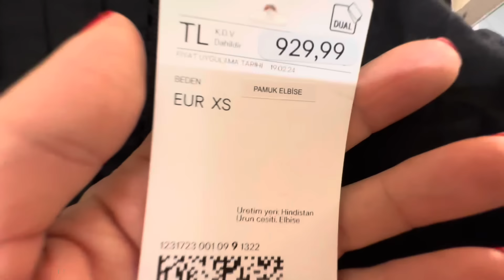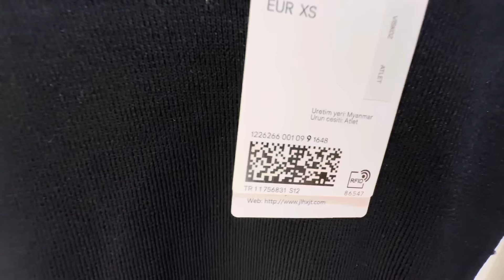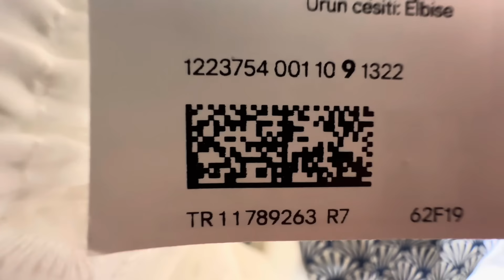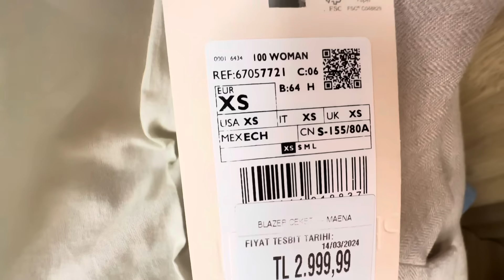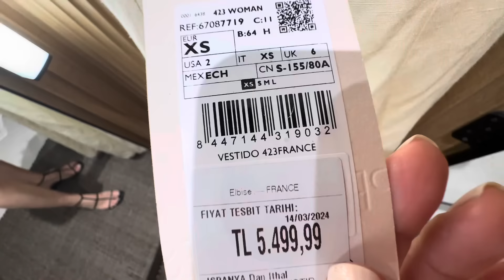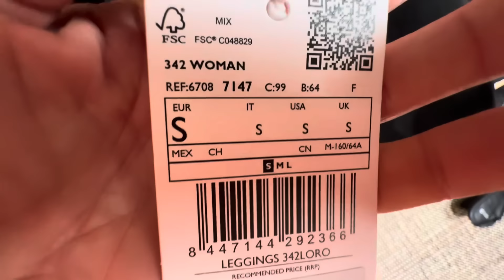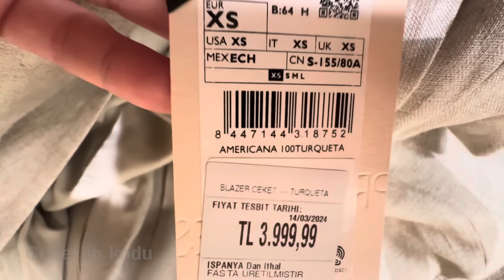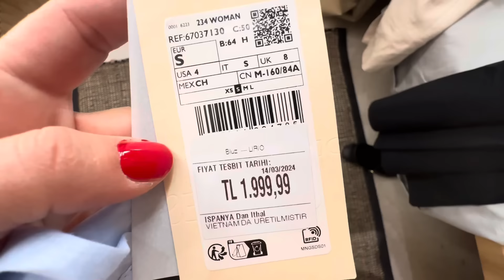H&M VE MANGO YENİ SEZON DENEMELİ FAVORLERİM-VLOG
Herkese merhaba

H&M ve MANGO' nun İlkbahar ve yaz kolleksiyonların'dan sadece beğendiklerimi denediğim yeni bir video paylaşmak istedim, sonraki yeni sezon favorilerim zara ve Massimo dutti yapmayı planlıyorum hepinize iyi seyirler dilerim